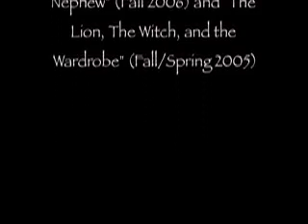The Magician's Nephew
Slideshow of Children's Theatre of Charlotte's "The Magician's Nephew", with special photos from their "The Lion, The Witch, and The Wardrobe."
To the song "New World" from the CD "Music Inspired by the Chronicles of Narnia."